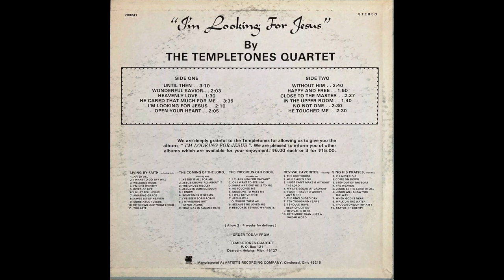I'm Looking For Jesus by The Templetones Quartet - Audio Only - From LP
From Temple Baptist Church Detroit Michigan
Dr G B Vick Pastor